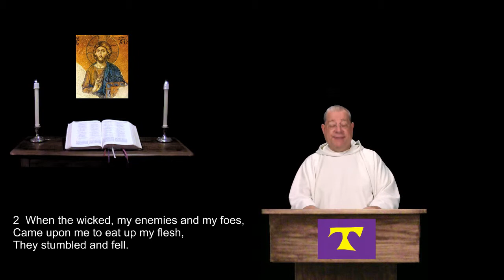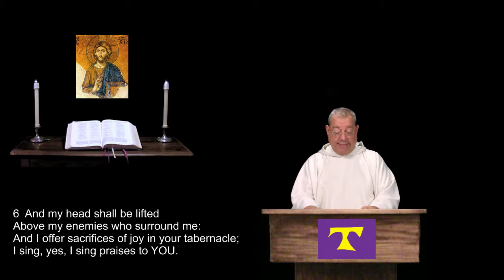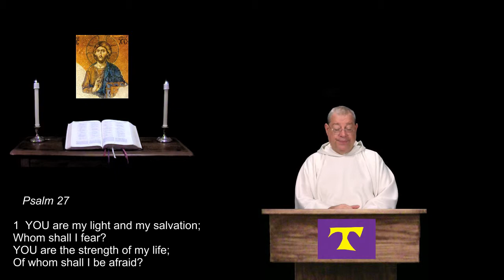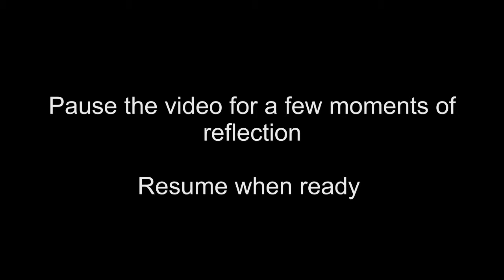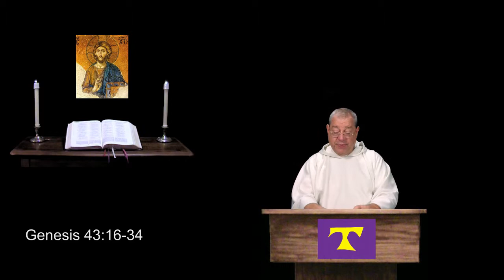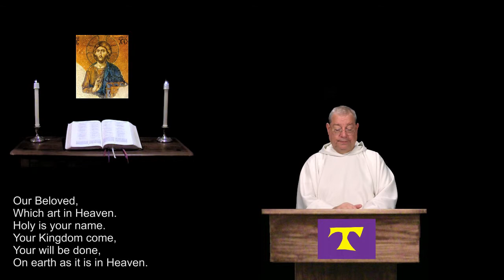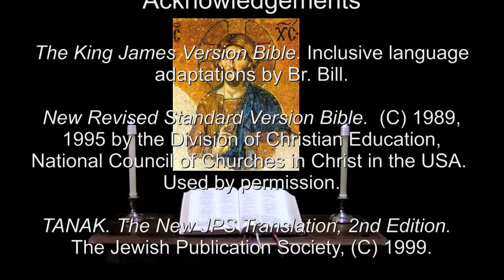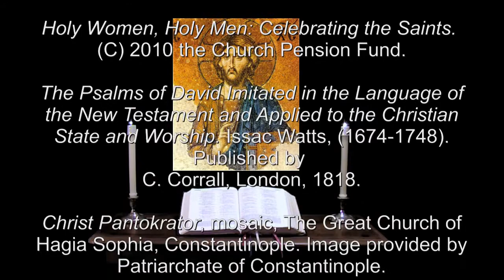27 Feb 2016 Saturday Evening Prayer